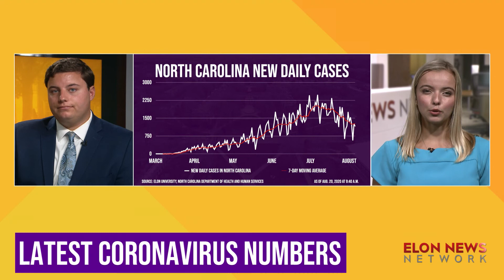ELNM: August 20 Coronavirus Numbers at Elon University